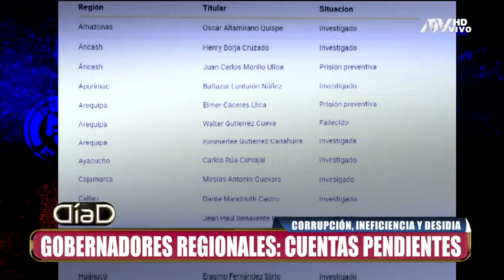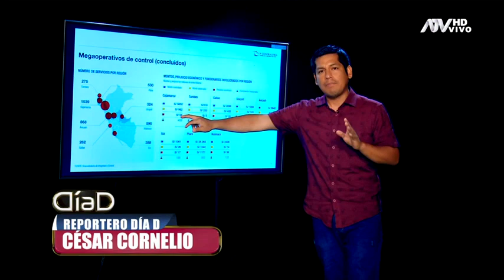Corrupción y millonarios presupuestos: Los gobernadores regionales y sus cuentas pendientes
De los 25 gobernadores regionales que asumieron el cargo en enero, 18 tienen investigaciones abiertas por corrupción y al menos cinco o seis podrían no terminar su gestión.
Asimismo, de los 25 gobernadores regionales salientes, 21 tienen procesos por corrupción, dos están prófugos, seis terminaron en la cárcel y dos no culminaron su mandato